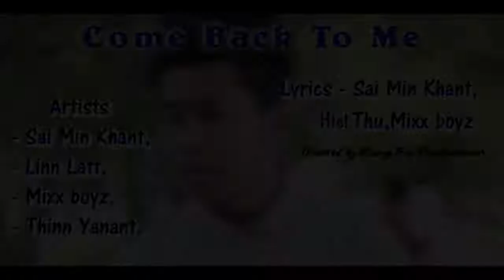Come Back To Me =Sai Min Khant & Linn Latt